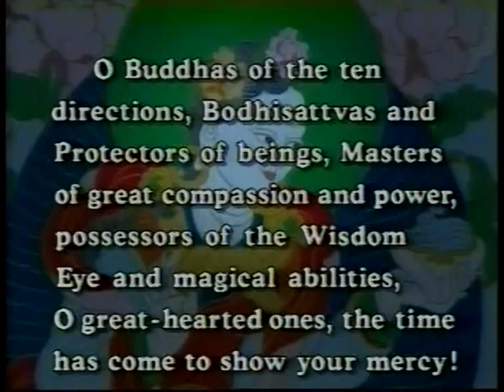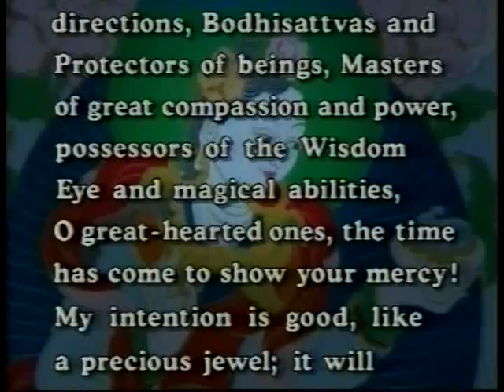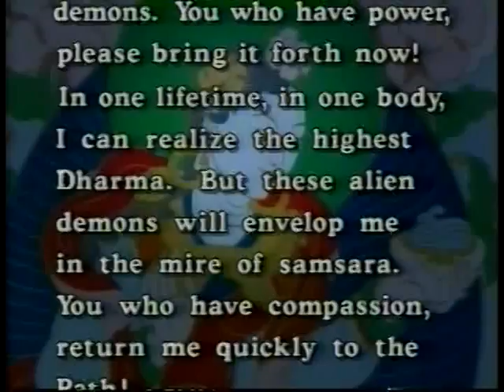The Inner Path of Hinduism by Elazabeth Clare Prophet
The Inner Path of Hinduism by Elazabeth Clare Prophet. A lecture originally titled "The Inner Path of Hinduism" by Elizabeth Clare Prophet on June 29th, 1992 during the conference "Freedom 1992: Joy in the Heart" in the Heart of the Inner Retreat at the Royal Teton Ranch, Montana.

This lecture is a part of the Mystical Paths of the Worlds Religions lecture series by Elizabeth Clare Prophet and the The Summit Lighthouse.